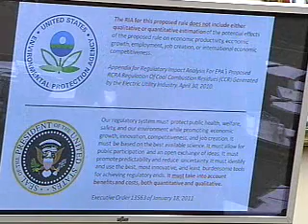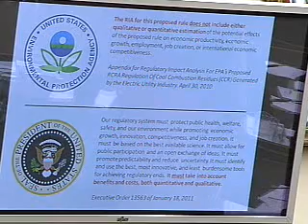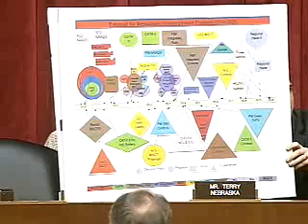The FY2012 EPA Budget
The Subcommittee on Energy and Power and the Subcommittee on Environment and the Economy held a joint hearing on Friday, March 11, 2011, at 10:00 a.m. in 2123 Rayburn House Office Building.  The hearing is entitled "The FY2012 EPA Budget."